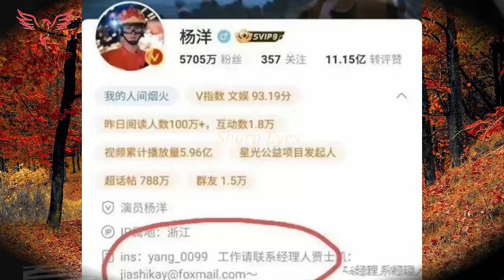公司代表贾世凯与杨洋的争论：揭示了内部故事。今年夏天，4位95年出生的小小姐在电视剧中真是损失惨重。yangyang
公司代表贾世凯与杨洋的争论：揭示了内部故事。今年夏天，4位95年出生的小小姐在电视剧中真是损失惨重。